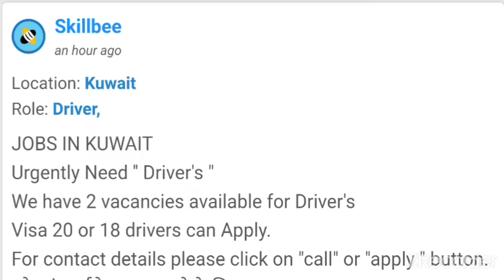4462 JOBS IN KUWAIT Urgently Need '' Driver's "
JOBS IN KUWAIT Urgently Need '' Driver's "